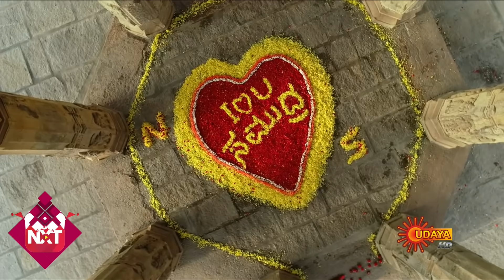Nethravathi - Ep 157 | 21 Sep 2021 | Udaya TV Serial | Kannada Serial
Watch the latest Episode of the Popular Kannada Serial Nethravathi that airs on Udaya TV.

Watch all Udaya TV Serials FREE on SUN NXT App. Offer valid only in India till 31st Oct 2021